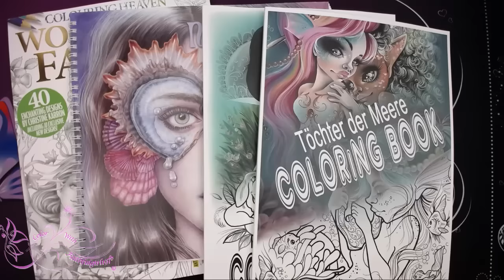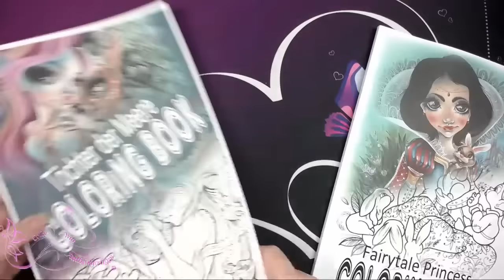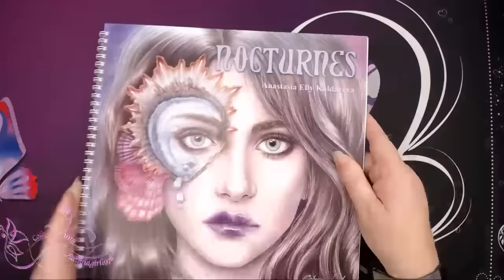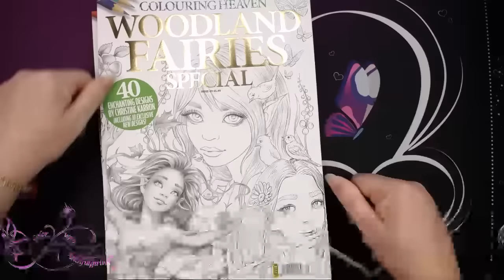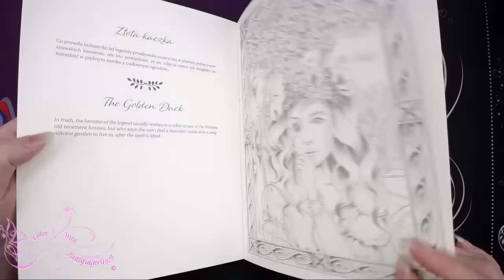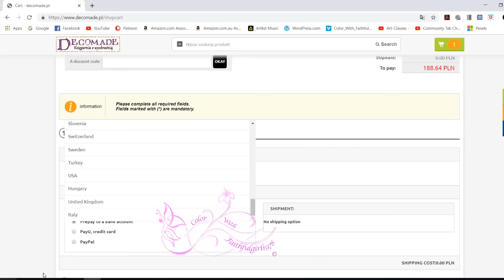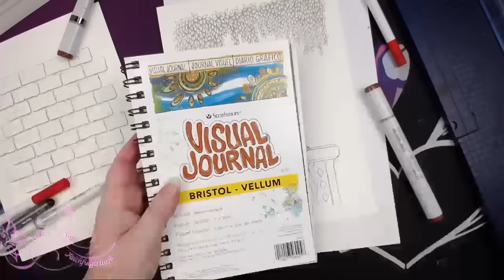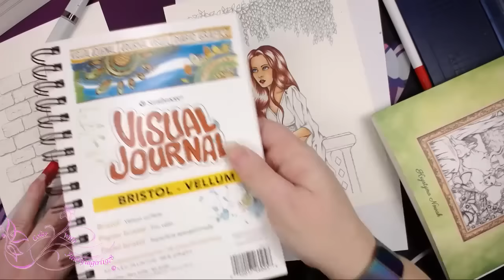LIVE COLOR & CHAT | Book Haul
Colouring Heaven Mag

Still the seas & Fairytale Princess

Postal
Victoria 3805
Australia

*Copic markers
*Luminance 6901 color Pencil 001
*Faber Castell Polychromos
*Prismacolor
*Uni-Ball Gel Impact UM-153 White
*Caran D'Ache Full Blender
*Neenah Classic Crest Solar white 80lb